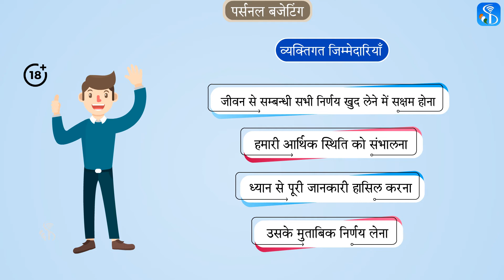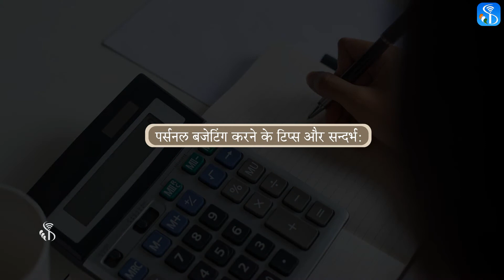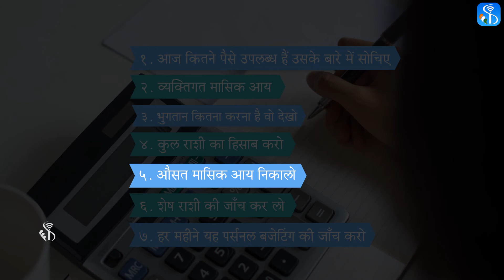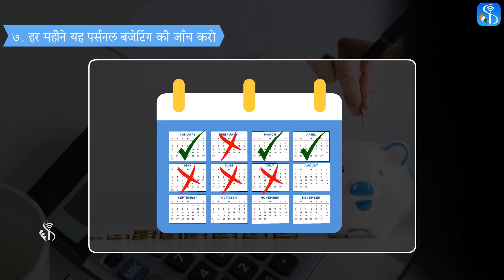Financial Literacy | Personal Budgeting | Hindi